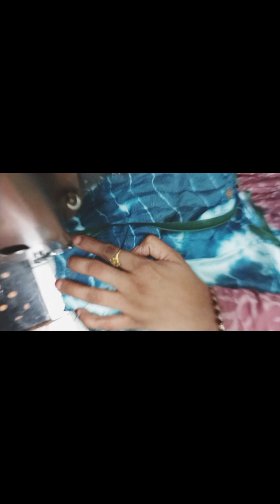lehenga choli ke design beautiful lehenga choli 💞👌🏻